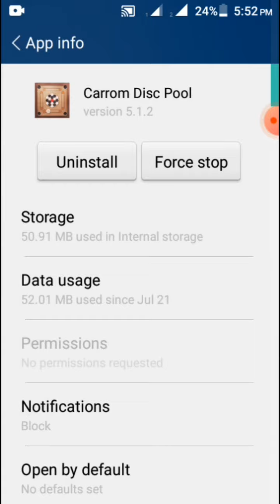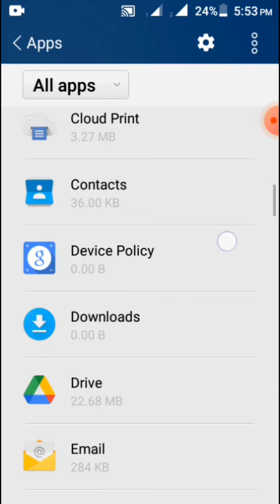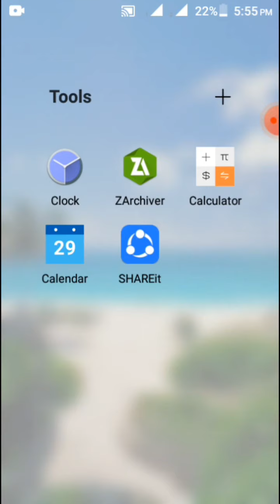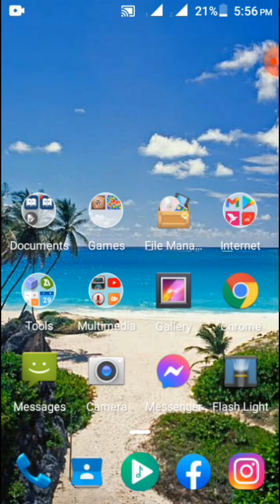Get more space on file manager using Lava Iris702 Android Device || Get free space with no deletion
This video doesn’t contains any sound. So watch it till end and learn how to get more free space on your lava iris702 Android device.

You can ask any type of question (except religious). If you have any question let me know it via comment.